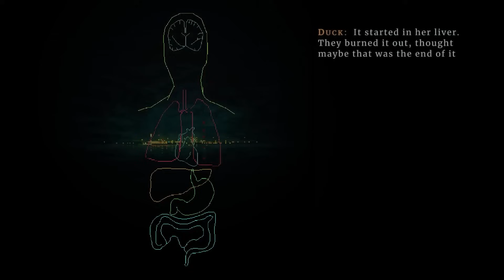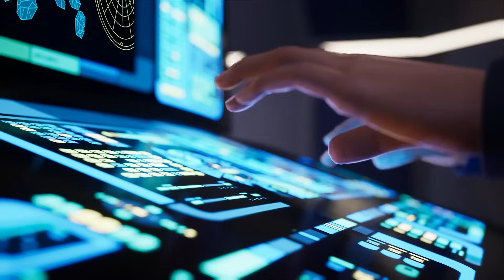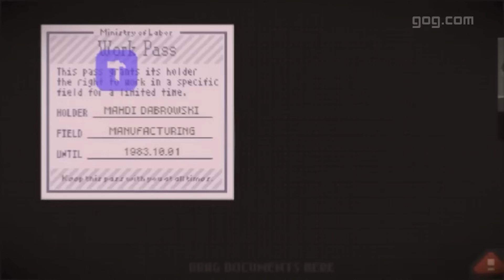70+ Games We Want Before The Switch Dies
Video by Zion Grassl / Adapted from this written piece by Gavin Lane, Alana Hagues, Jim Norman and Ollie Reynolds